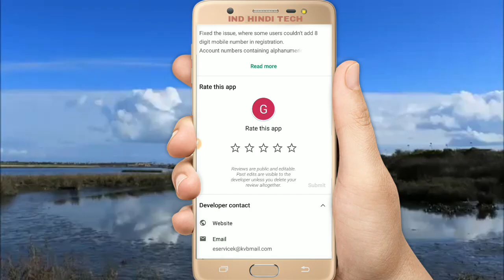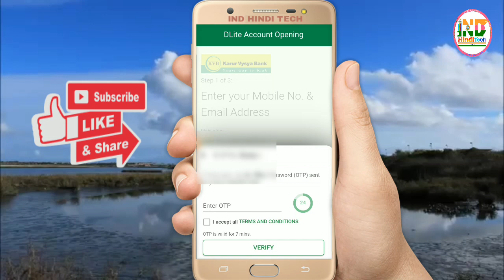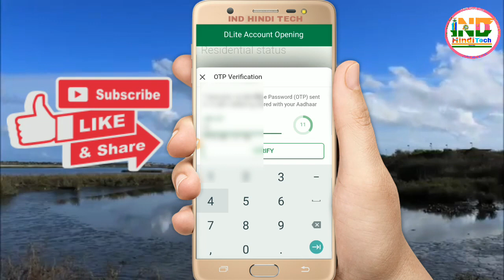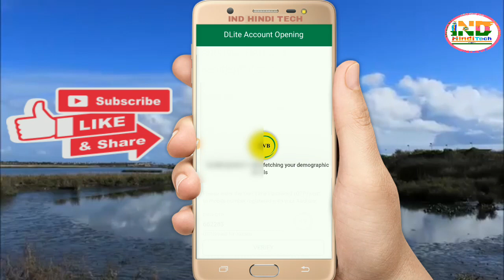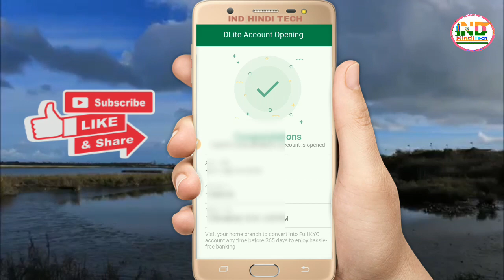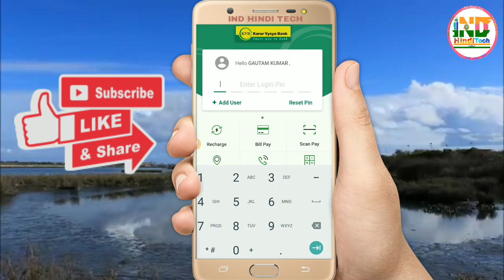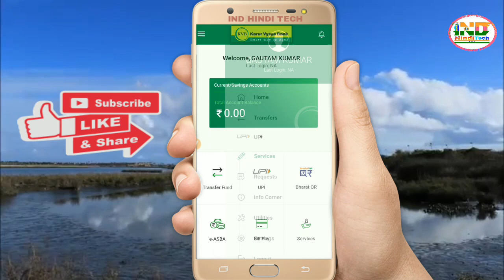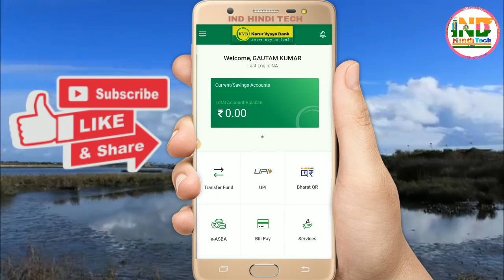Zero Balance Account Opening Online In New Bank with UPI and Free Debit card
Note:- दोस्तों ये अकाउंट जीरो बैलेंस से खुलेगी लेकिन आपको इस अकाउंट में ₹1000 हमेसा रखना होगा!!

दोस्तों, इस वीडियो में हमने आपको बताया है एक नई बैंक के बारे में जिसमे आप आसानी से जीरो बैलेंस अकाउंट खोल सकते है।।
मैं आपको बता दू की इस बैंक में upi से सुबिधा उपलब्ध है और साथ ही साथ आपको डेबिट कार्ड भी मिलेगा बिल्कुल मुफ़्त में।।
🙏 Dhanyawad!! 🙏

Join Telegram Group for Discuss details..
100% Secure आपका मोबाइल नंबर नही दिखेगा कभी नही..